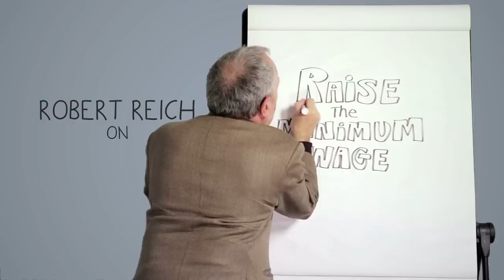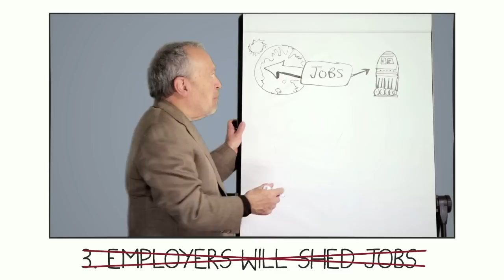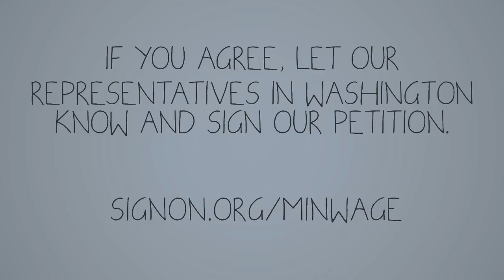Raise The Minimum Wage -- Robert Reich & MoveOn.org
Robert Reich explains why raising the minimum wage to $9 should be a no-brainer.

A MoveOn.org original.